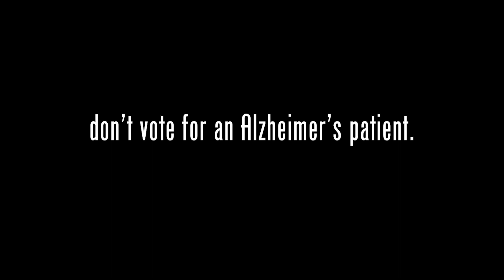You Want Alzheimer's Patient Joe Biden To be President?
Joe Biden is close to being an Alzheimer's patient, and people actually want this man to run our country. Many are praising him for having such a wonderful speech at the end of the Democratic Convention the other night. Well, the expectations were so low, of course he had a good speech, all he had to do was breathe and read. Several patients in a nursing home can still do both of those things, but they are there for a reason.

Come on man, we ALL know Joe Biden isn't capable of running the nation because of his cognitive decline. He can barely do an interview and just wait till he has to hold his own in a 90 minute debate with Donald Trump. He is going to get eaten alive.

got a clue? Joe Biden doesn't and he shouldn't be President of the United States.